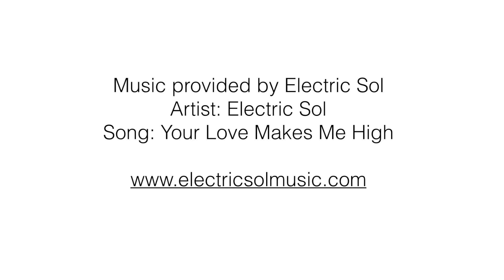What It Feels Like to Win an Oscar - Victor Zolfo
This is Convo By Design with award winning set decorator, Victor Zolfo. Award winning…. Oscar winning for his work on Benjamin Button. I was really curious what that experience was like. How do you prepare yourself for the Academy Awards? Do you prepare a speech, or not? What if you win, what if you don’t…. I know, it’s an honor just being nominated. I’m sure that it is, but what if they don’t call your name? So, you get to hear it strait from someone who’s been there.

Zolfo has works on some truly memorable projects including The Avengers, The Social Network, Deepwater Horizon, Real Steel, Daredevil, Godzilla, and many many more but what is really interesting about this list is the diversity in his work. You have a range, yes in genres, but look at the diversity in time and feel. Victor’s job, his art is taking words from a page and crafting an environment so when you and I go see this movie, we believe that character but also that the character belongs in that space.

You are also going to hear Victor talk about films like Mr. & Mrs. Smith, the 2005 Brad Pitt, Angelina Jolie film that was rumored to be the start of their relationship. This film was really interesting as well for a number of reasons, not the least of which is that a main character is the house itself… And the house is killed off in dramatic fashion. How does Zolfo manage the process knowing the a film isn’t shot sequentially. You are going to find out. This is Oscar winning set decorator, Victor Zolfo.